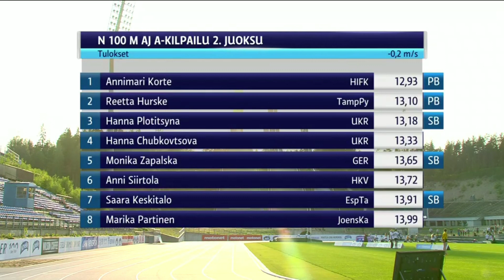Annimari Korte 12.93 PB - Women's 100m Hurdles - Motonet GP Lahti 2019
5.6.2019 Lahti.